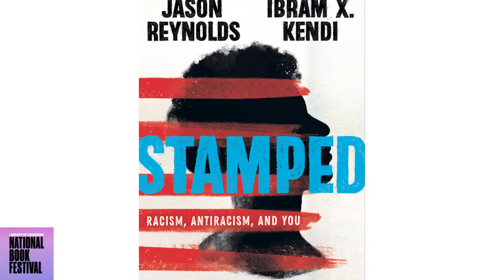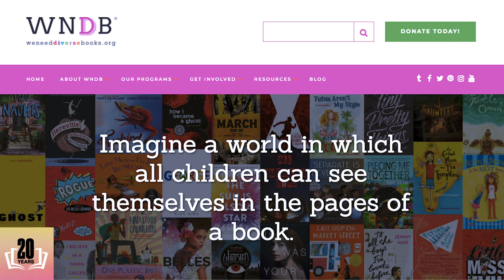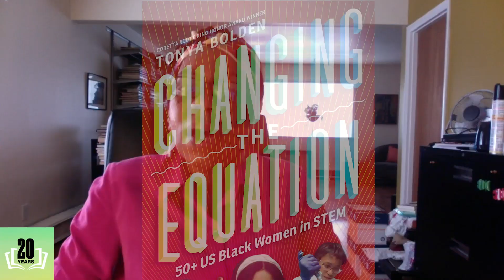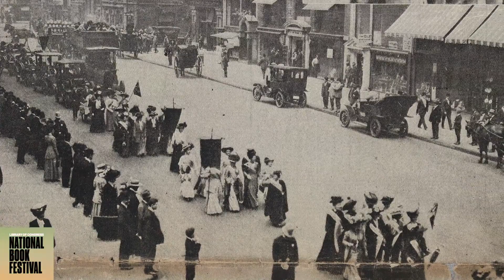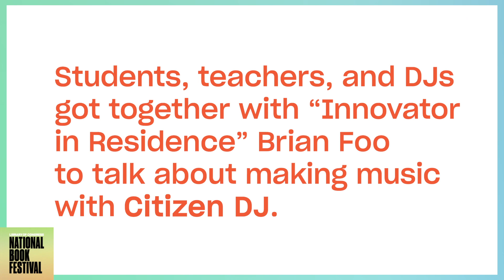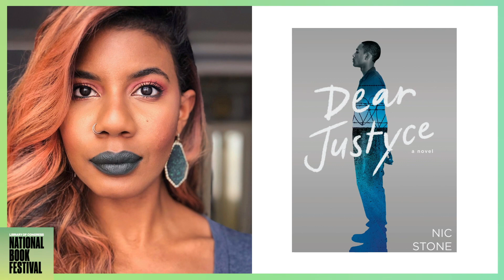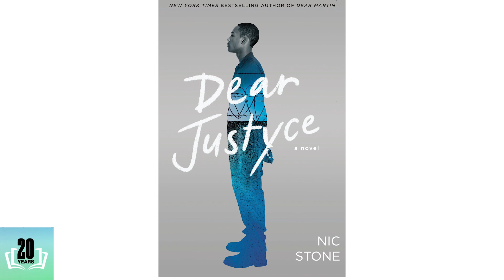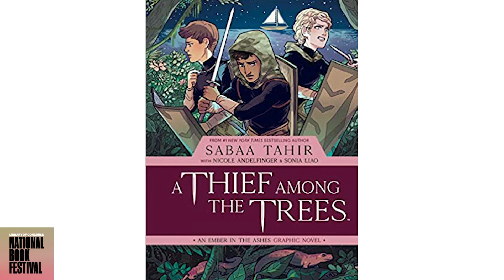Grab the Mic: Tell Your Story: 2020 National Book Festival